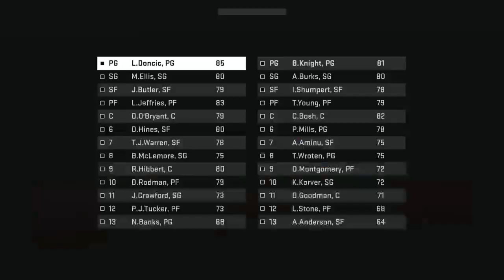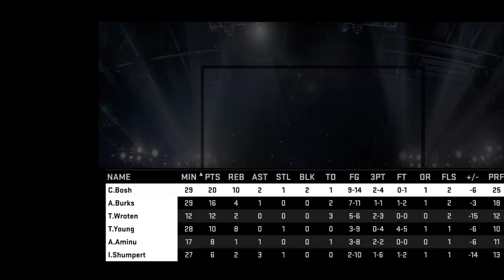Luka Kings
4/29